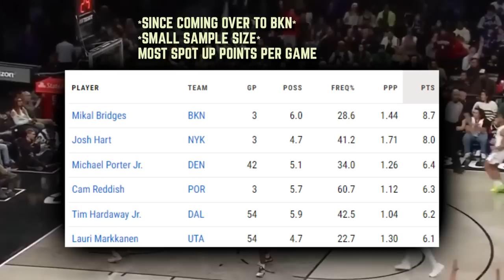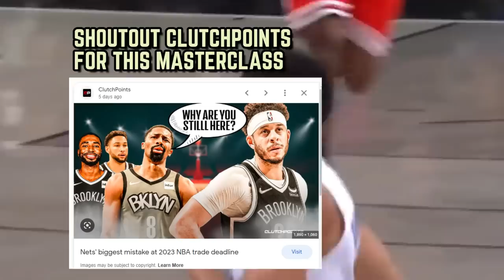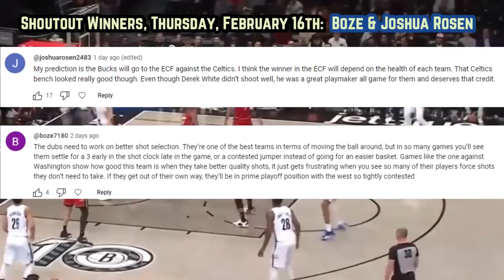The Brooklyn Nets Are Flipping The Script...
What Makes the Nets new #1 option so effective? Which narrative are the pesky new look Nets changing?

Follow the channel on Instagram & twitter @dflowhoops

Mikal Bridges